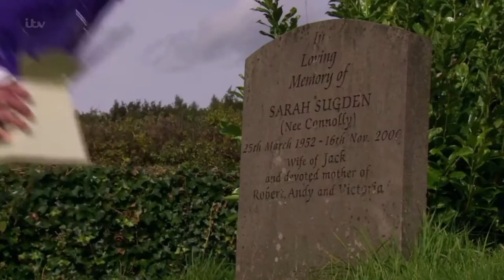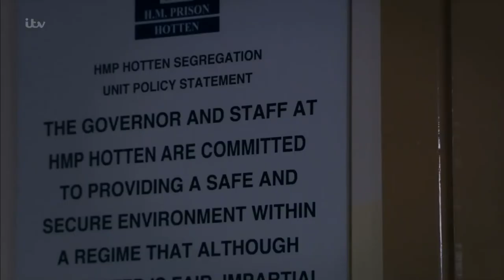Robert Sugden | Emmerdale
An edit/tribute to commemorate Ryan Hawley's time on Emmerdale. This legit took 3 hours to upload. I am this close to ending it all.

Robert Sugden is my favorite character of all time. I am Robert Sugden.

Part of the Robron + Taylor Swift cinematic universe. Shout out to all the Swifties of the world.